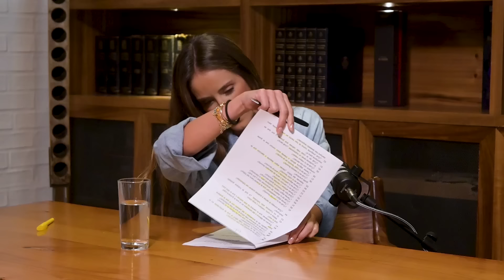LA CAPITANA EL PODCAST: ISAAC "CONE" BRIZUELA #93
Platicamos con Isaac "Conejo" Brizuela sobre su brillante carrera en Chivas, Atlas, Selección Nacional y el Toluca, además de todo por lo que ha tenido que pasar en su vida personal.